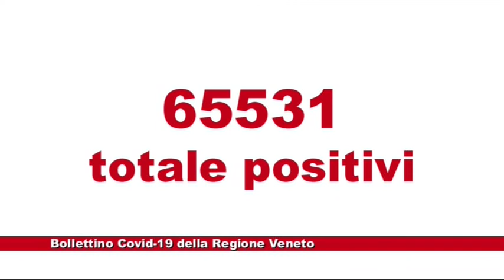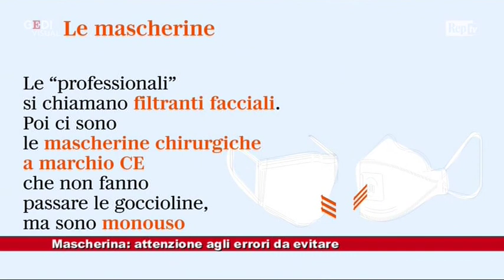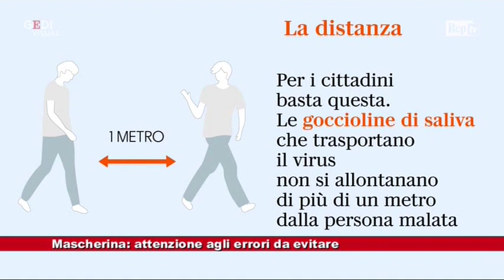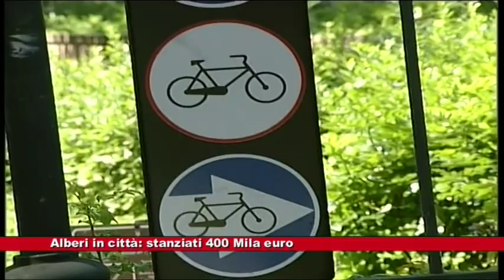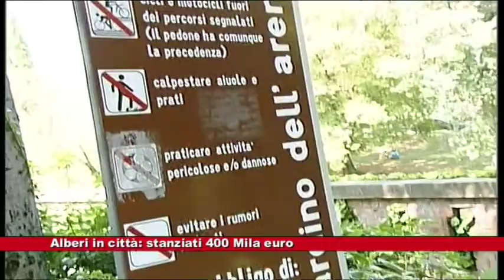News Telecittà 04.11.2020